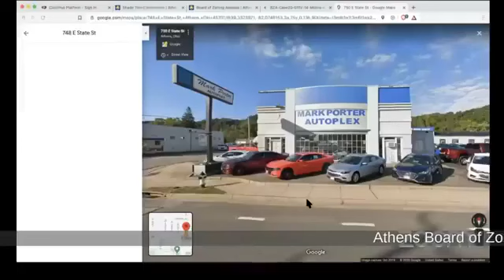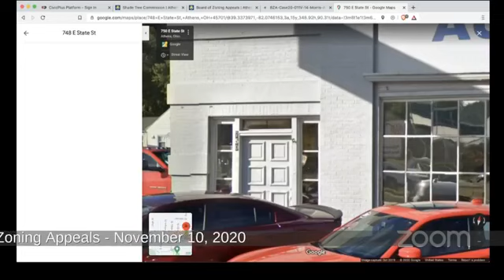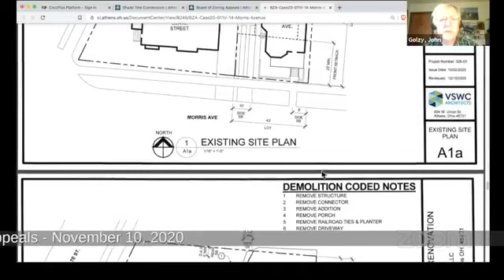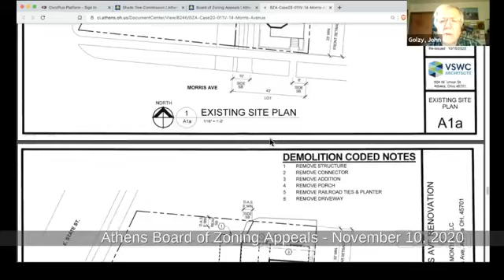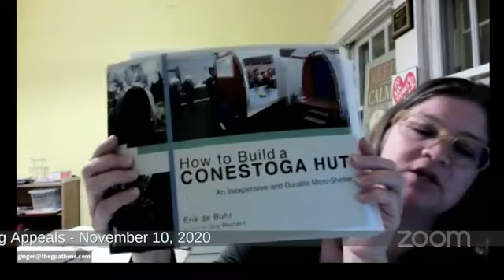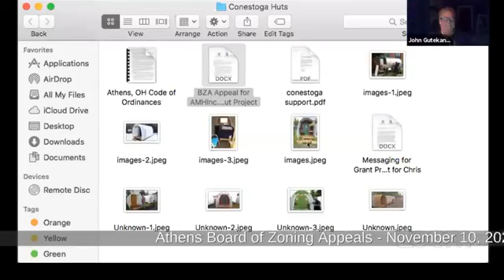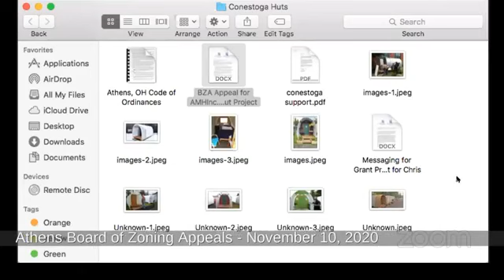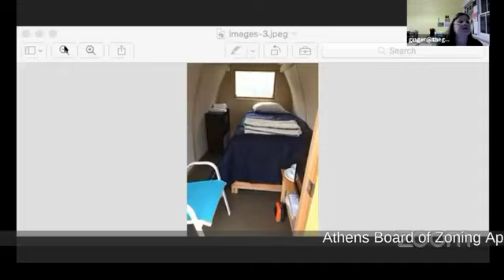Athens Board of Zoning Appeals - November 10, 2020